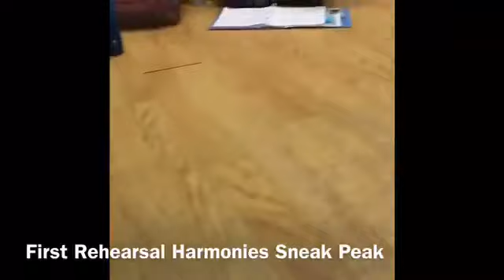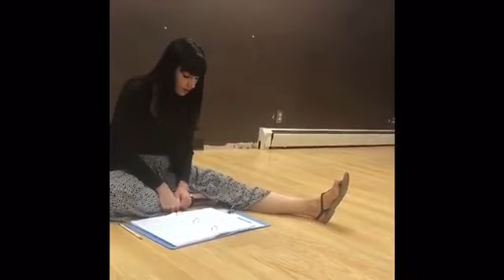Charlie brown BTS 2 OCt 2017